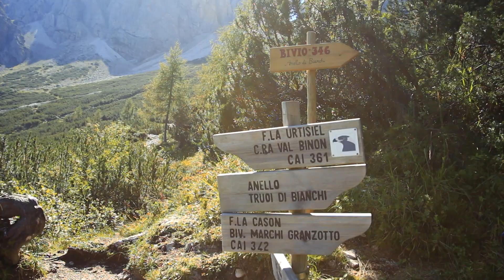FRIULI VENEZIA GIULIA Ep. 10 – Trekking sulle Dolomiti friulane – Parte 1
Su queste vette patrimonio Unesco ho percorso uno dei sentieri più difficili della mia vita. Una grande fatica ripagata però da viste mozzafiato. Le Dolomiti friulane - rispetto a quelle venete, trentine o altoatesine - hanno la peculiarità di non essere attraversate da strade né da impianti di risalita, e dunque l’unico modo per esplorarle è a piedi. Ciò le rende particolarmente selvagge e incontaminate, ma anche ostili. Il mio percorso è cominciato dal Rifugio Giaf a Forni di Sopra (UD) ed è proseguito verso la Val Monfalcon di Forni risalendo una forcella ripidissima dal terreno sconnesso prima di ridiscendere per un’altra forcella ancora più impervia. Il dislivello totale supera i 1.000 metri in pochi chilometri e dunque la fatica è tanta. Era la prima volta che facevo trekking su delle forcelle dolomitiche: un’esperienza solo per esperti. Un’avventura che mi ha regalato panorami che si possono gustare solo con l’uso delle proprie gambe. La seconda parte dell'escursione è nell'episodio successivo.